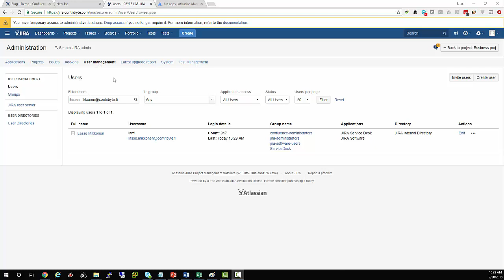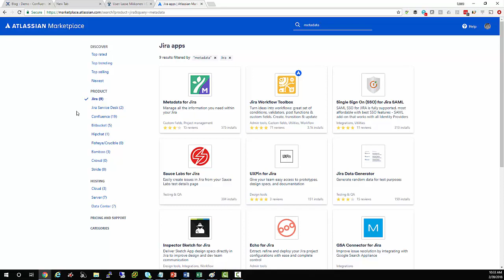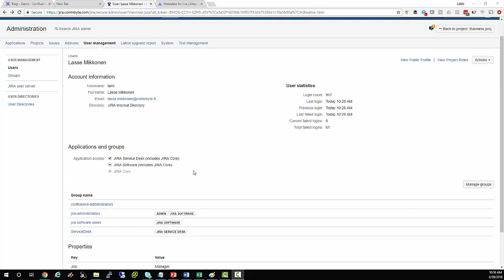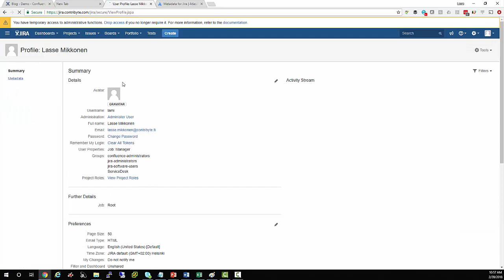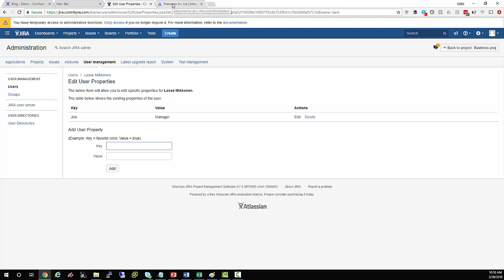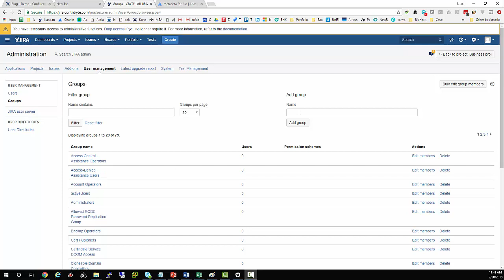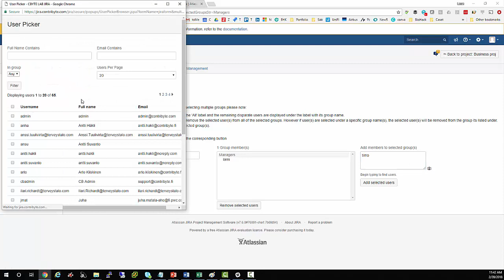Miten JIRAn käyttäjille saa lisätietoja?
Voidaanko JIRA:ssa User metadata tietoja täydentää? Miten toimenkuva tai titteli kannattaa hoitaa JIRAssa? Confluencessa tämä on mukana vakiona.